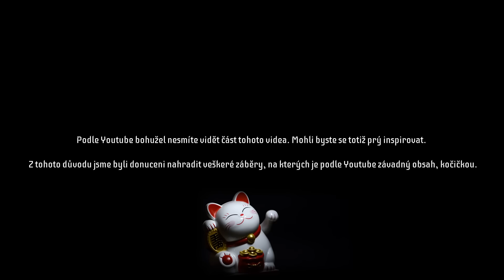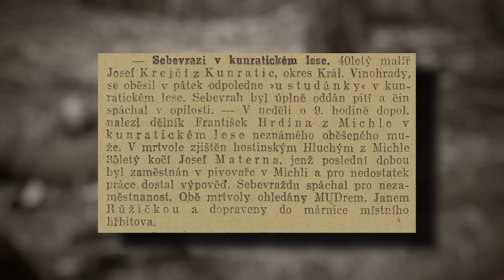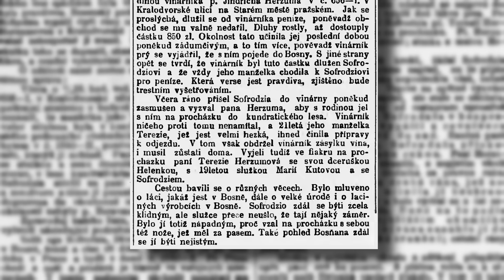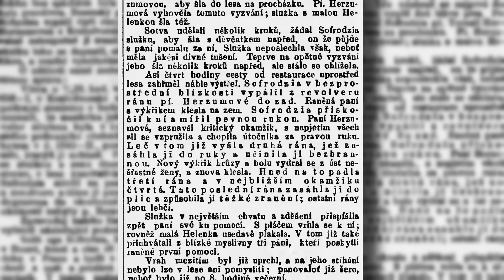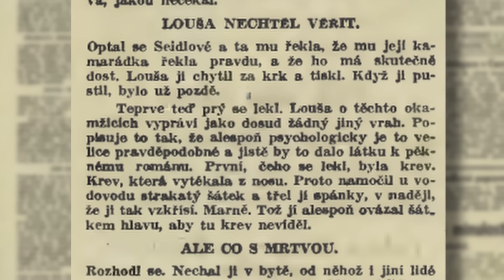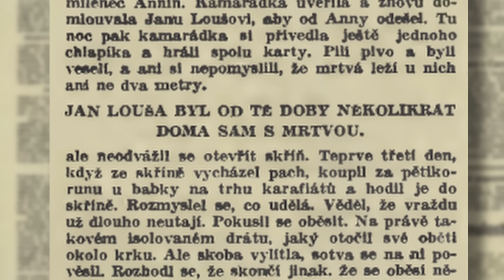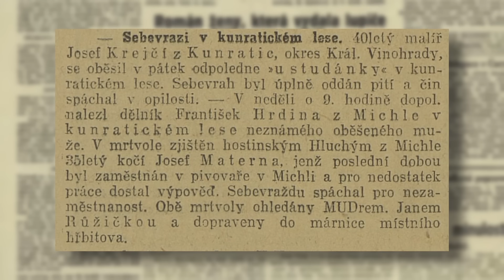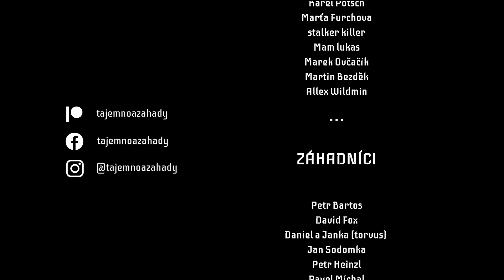TAJEMSTVÍ KRČSKÉHO LESA - video které Youtube třikrát smazal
Natočili jsme mnoho videí, ale žádné nebylo pro Youtube tak kontroverzní jako toto video. Několikrát jsme museli video upravit a tak to co uvidíte, je jen z části tím, co jsme vám chtěli ukázat.

Vydejte se tedy s námi za příběhem, který nemohl být zveřejněn, ale my jsme ho k vám přesto dostali.

Skladba Dead Forest
interpreta Brian Bolger